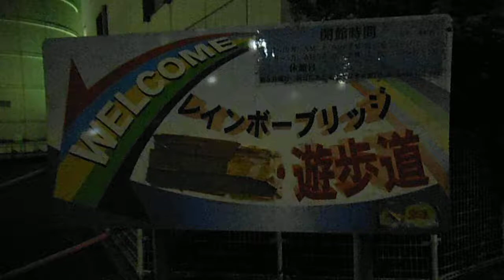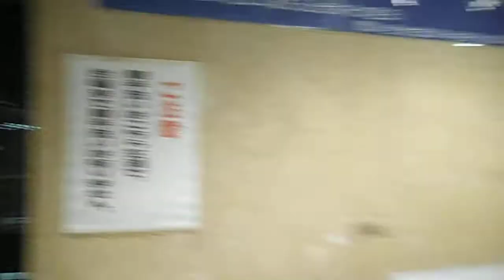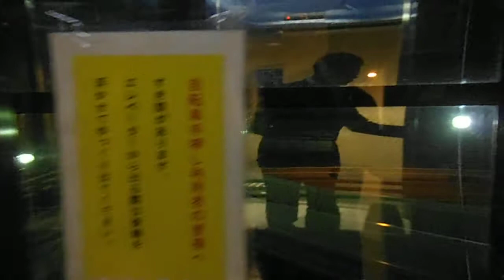DSCF3046レインボーブリッジを歩いて渡ってみた20130412夜